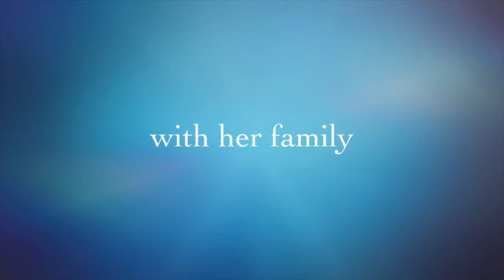Abby - Movie Trailer for "Hiking on the Trails"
Abby, now 8 years old (!), cut this together all by herself.